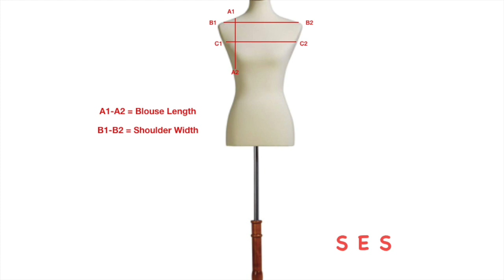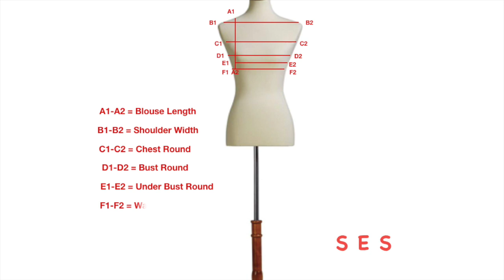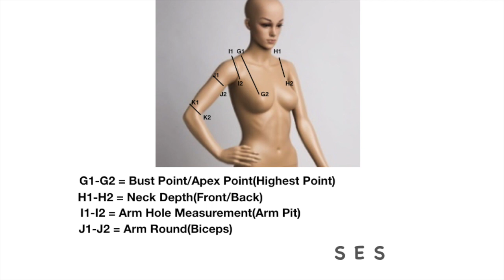How to take Body Measurement for Saree Blouse?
This video shows you the detailed list, what are the measurements you need to take for a saree blouse